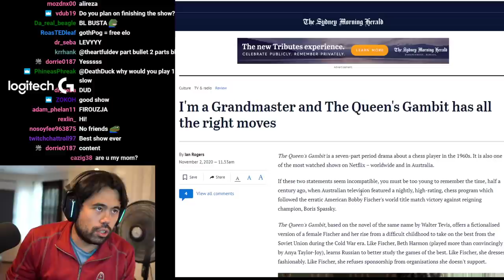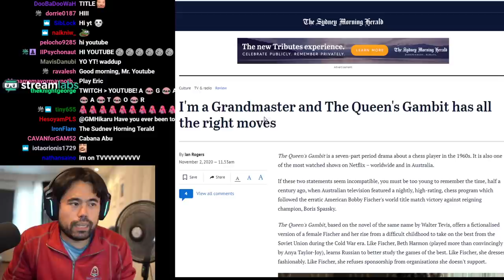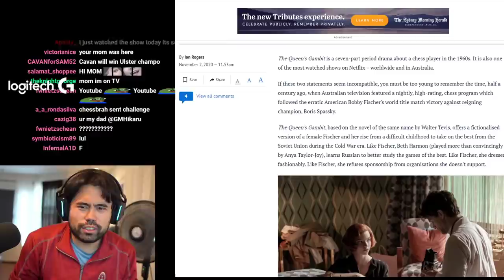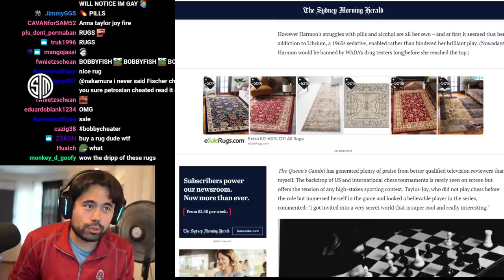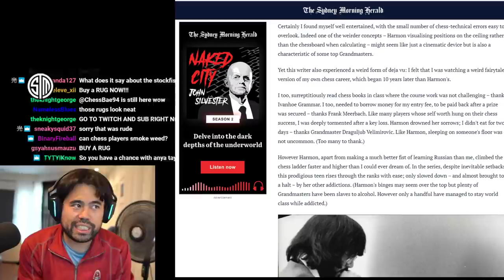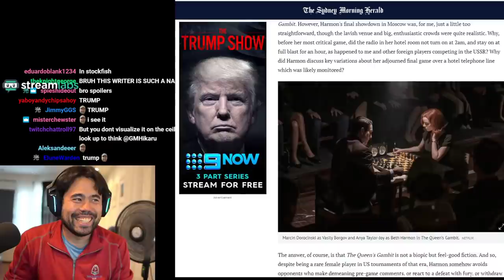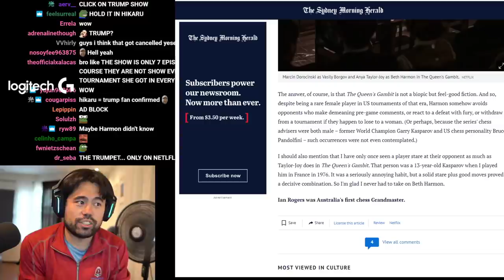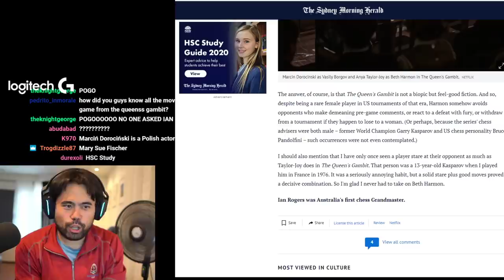Hikaru and GM Ian Rogers contemplate the Queen's Gambit series on Netflix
Hikaru and GM Ian Rogers contemplate the Queen's Gambit series on Netflix through this article

🌟 Socials 🌟